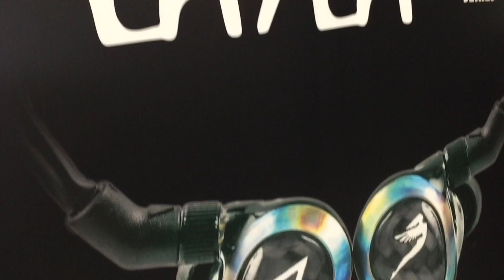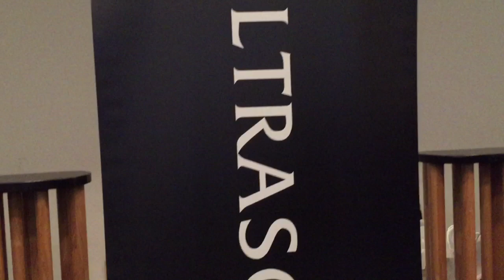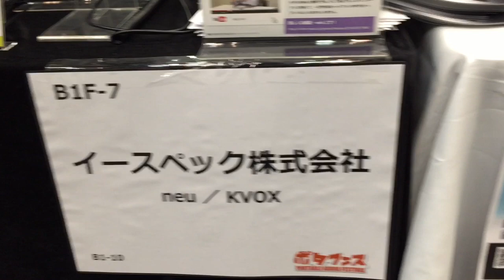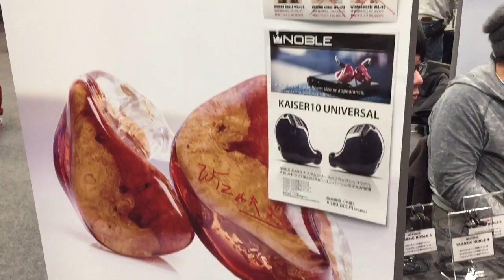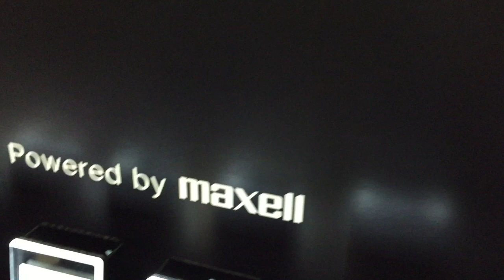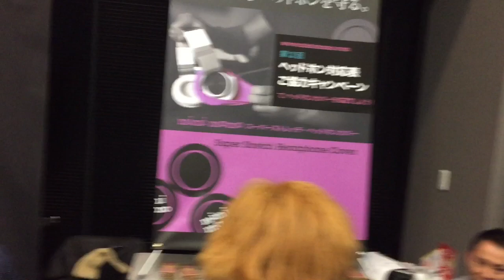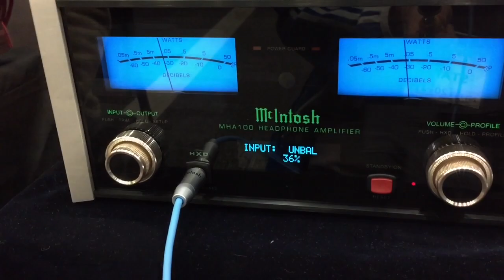ポタフェス2014の会場をぐるっと回ってみた！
‹ポタフェス会場から動画レポ！›

東京秋葉原・大阪日本橋で1,000機種試聴が出来るイヤホン・ヘッドホン専門店
‹イヤホン・ヘッドホン専門店e☆イヤホン›